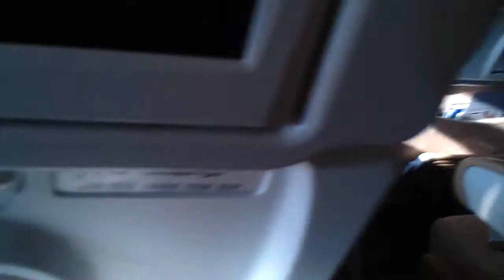video 2011 12 05 10 15 47